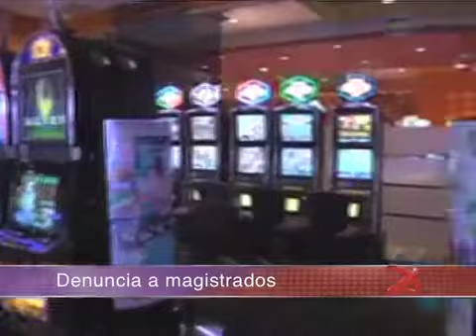Corte Informativo 14 de mayo de 2014, 12 horas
Sigue la información más relevante hasta el momento en México al Día.